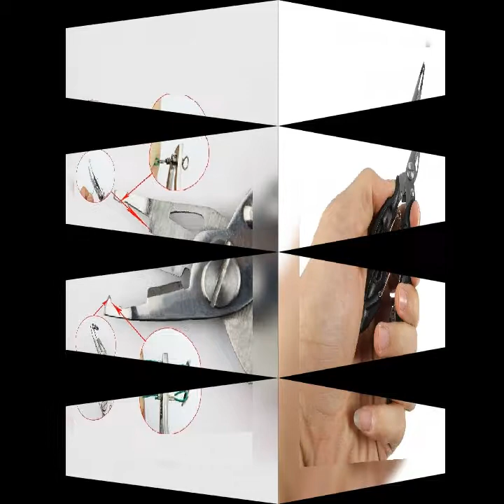Fishing Plier Fish Line Cutter Scissors